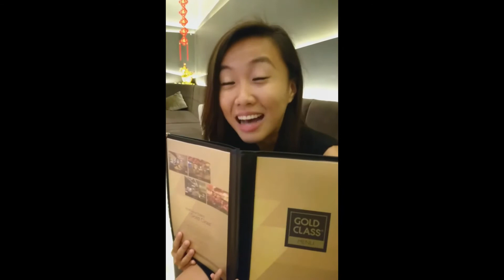GV gold class with Ondy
My first ever gold class movie experience